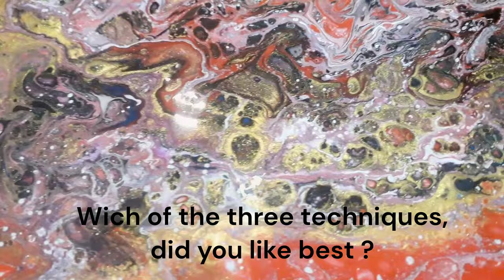How to to create beautiful cells. Three simple techniques. Acrylic pouring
Three simple techniques to create cells, that anyone can do.

#1  Blow.
In this painting ,i used 85% acrylic black and 15% silicon oil (not in th base black)

#2 Sweep.

#3 Open cup.
 In this painting ,i used 85% acrylic black  15% silicon oil and 85% white  15% silicon oil (not in th base white)

For the sweep technique, special thanks to Michaela Studio 13

Afiliate link

In this link, you can find anything you need for your paintings: